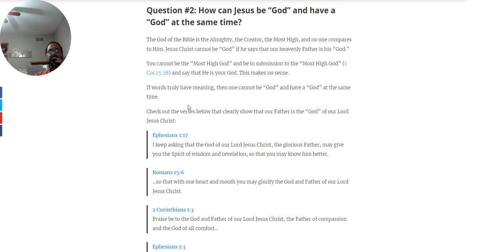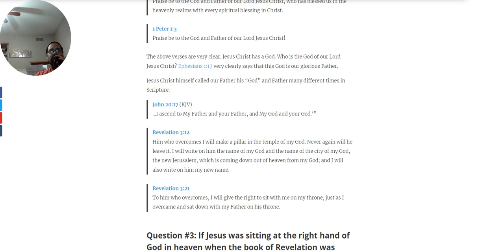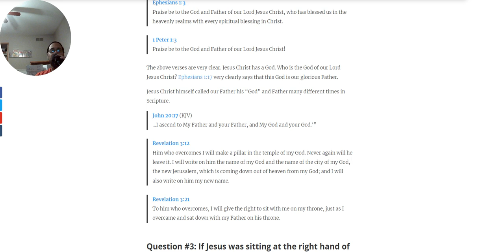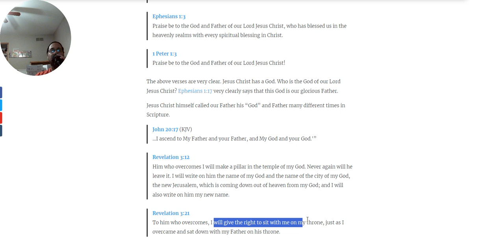Why Jesus cannot be God or co equal to God using the New Testament